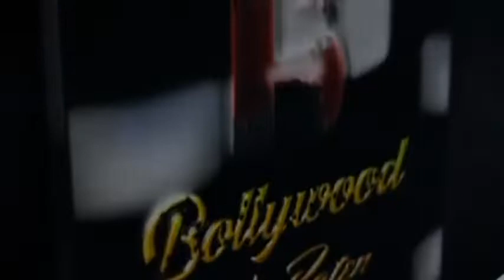Anushka Sen Spotted Outside Salon